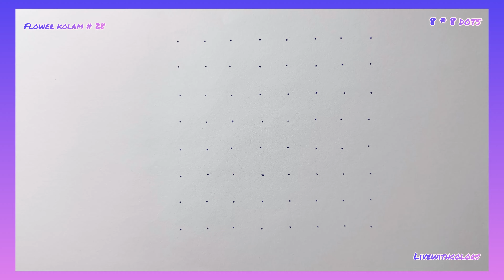Flower kolam 28 (8 *8 ) dots /simple kolam for beginners